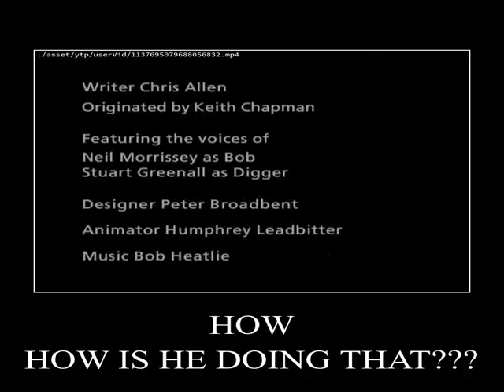Daily upload limit reached You can upload more videos in 24 hours